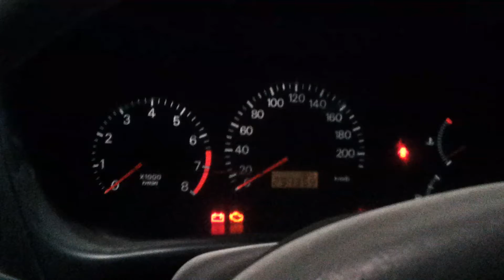1.3L 12V CJO mitsubishi